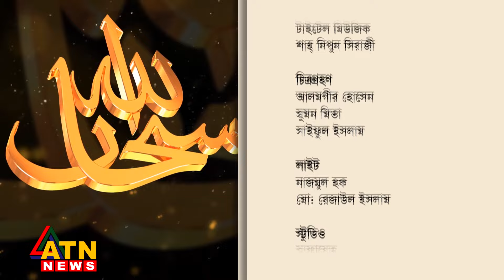গীবতের পরিণাম | মুফতি আব্দুল হাকিম আল-হোশাইনী | Rozar Mashe | ATN News